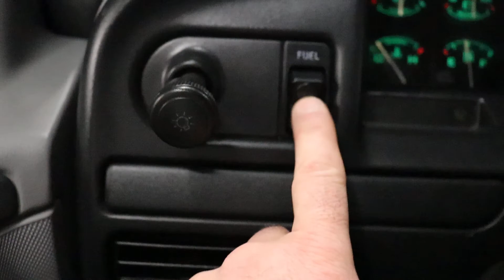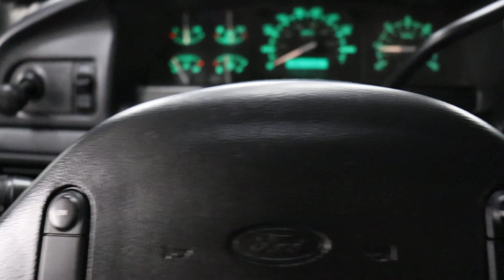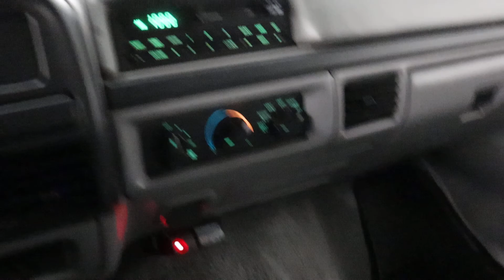1997 Ford F250 4WD 7.5L V8 w/96k Miles